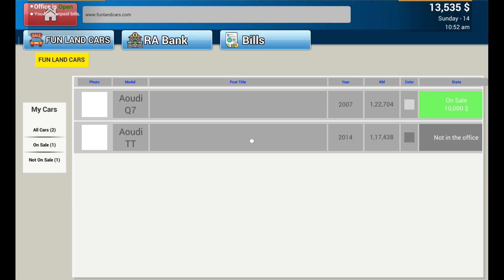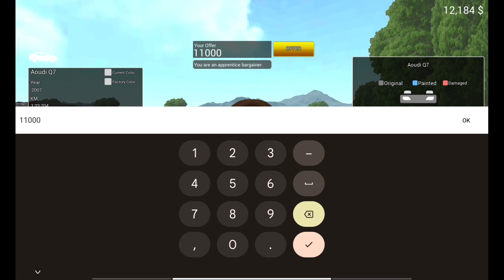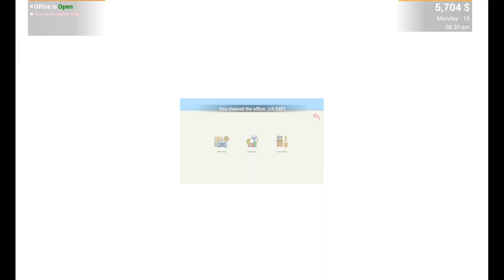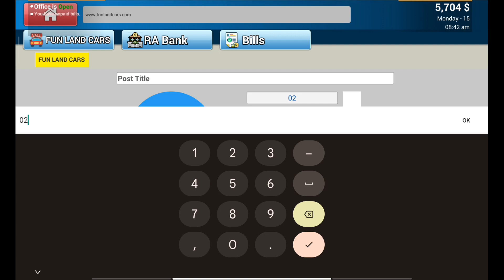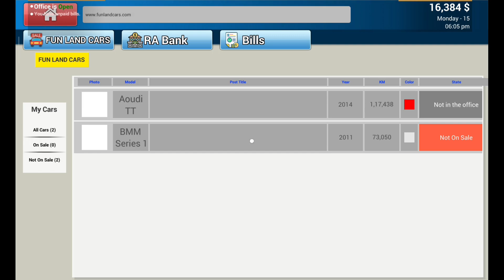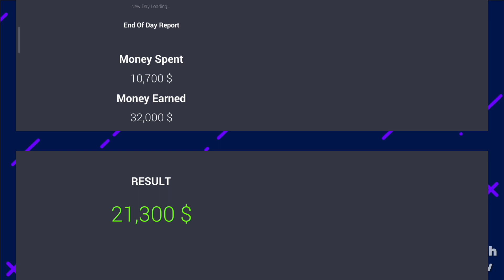MY AUDI TT NEW RED COLOUR AND STARING USING THIS CAR PERSONALLY